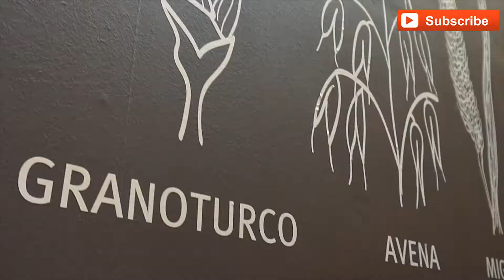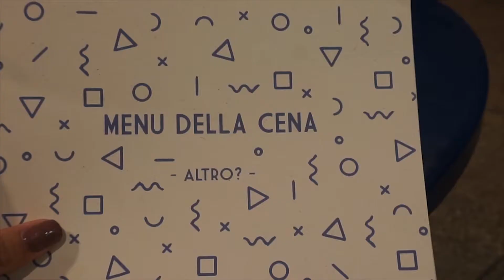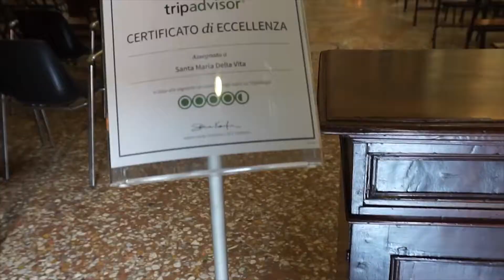WEEKEND VLOG #1 [Bologna-Mantova '17]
Un weekend diviso tra Bologna e Mantova.

Dopo essere stata al Sana, aver seguito lo show cooking di Felicia, mi sono immersa nel centro di Bologna e ho concluso il mio weekend con un giro a Mantova durante il Festival della letteratura.